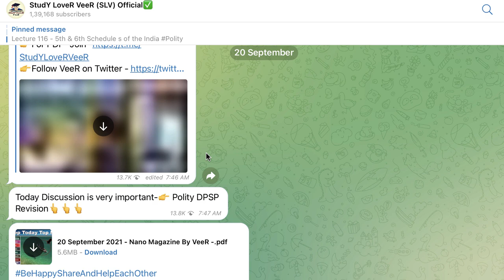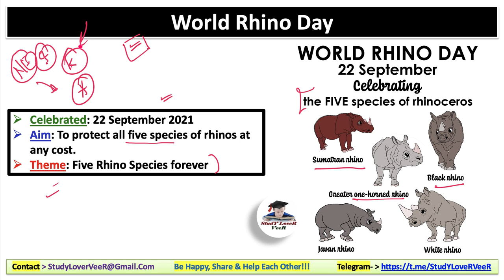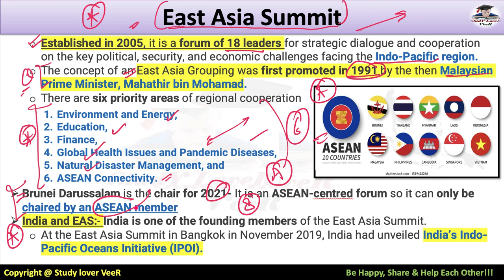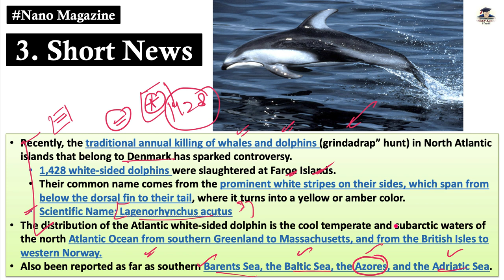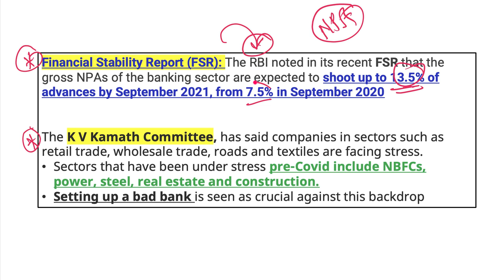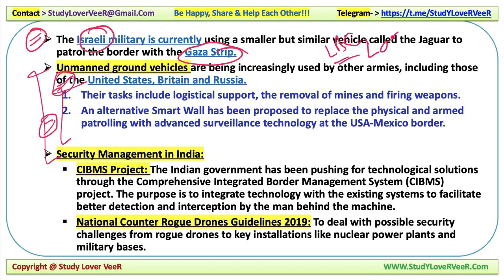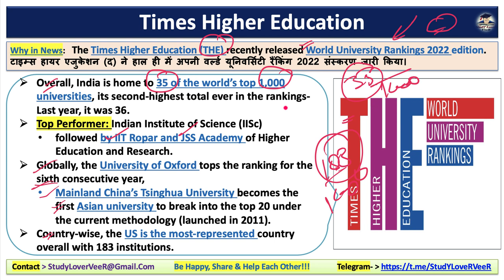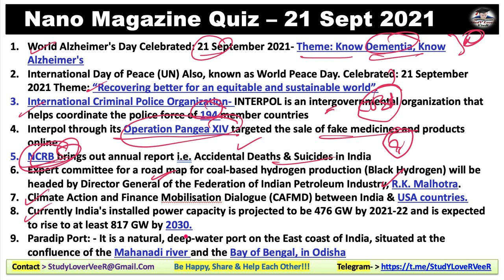Nano Magazine 22 Sept 2021 | The Hindu Analysis, Study Lover Veer, PIB, Current Affairs 2021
Study Lover Veer Official App 22th September 2021: Nano Magazine Discussion in Hindi and English is a Daily Current Affairs video lecture, which is covering important articles and editorials in the required depth mainly for UPSC/IAS, CDS, NDA, EPFO, State PSC, SSC, Banking, IBPS, RRB, RBI, SSC, CLAT Exams Preparation, and General Studies for all competitive examinations. In this video lecture, Study Lover Veer (SLV) channel by Veer Talyan brings you Nano Magazine Analysis. The aspirants are advised to watch the entire video lecture for a better understanding of all the topics till the end.

  Today Nano Magazine 22 September 2021 - Timestamps
00:00 - Motivational dose by VeeR
03:32 - PDF + Video Notification
04:47 - Today Quiz Question
IMPORTANT DAY
08:04 - World Rhino Day
09:36 - World Rose Day
SHORT NEWS
11:47 - Short News 1 - East Asia Summit Energy - ASEAN Countries
17:12 - Short News 2 - Container Shortage
20:39 - Short News 3 - Denmark
24:28 - Short News 4 - Mammoth Cave - 420 miles -KarstTopography
26:20 - Short News 5 - NARCL - Bad Bank
SCIENCE & TECHNOLOGY NEWS
31:42 - News -1 ArmedRobot 'REX MKII'
NATIONAL NEWS
36:12 - News -1 PLI Scheme
RANKING AND INDEX NEWS
40:05 - NEWS -1 Times Higher Education
42:38 - Revision overview video
43:36 - Quiz Question & Answer
46:10 - Be Happy Share And Help Each Other

Thank YoU. VeeR